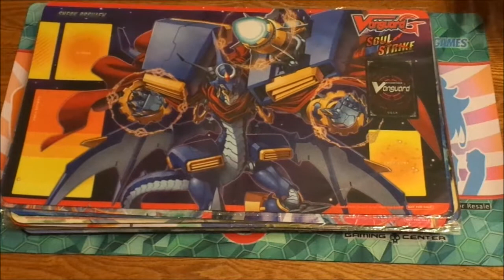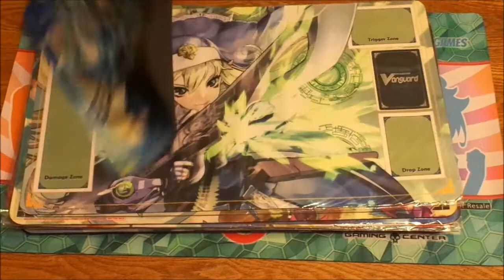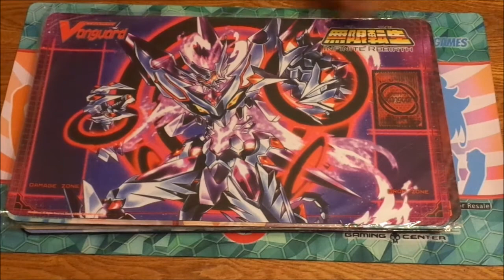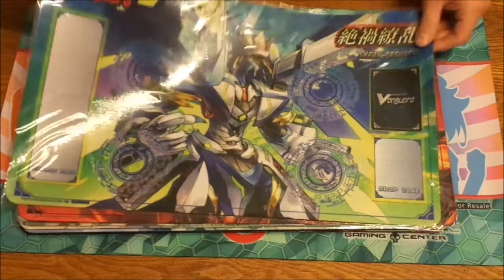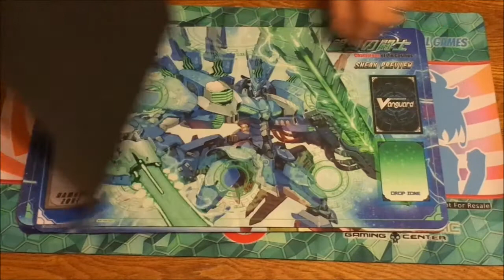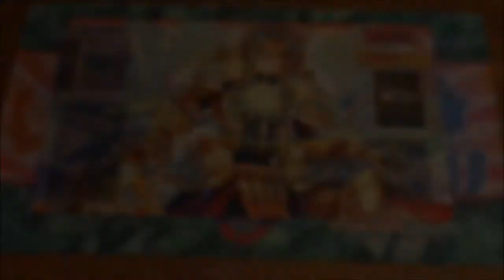200 Subscribers Giveaway!! (Closed)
We know it's a small feat, but it's something we're proud of.